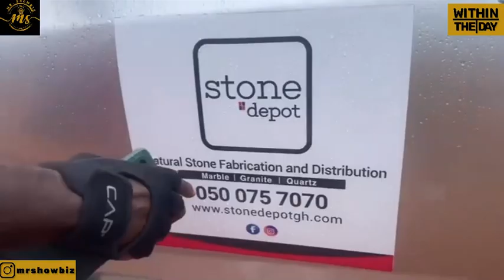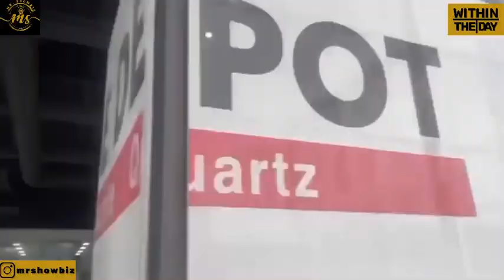MUST WATCH: Reggie Rockstone Wife Zilla involved in an @ccident and it was captured live on camera